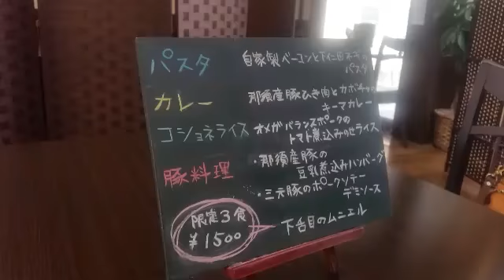コショネに行ってきた！那須塩原市にある豚料理が美味しい店！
コショネ♪